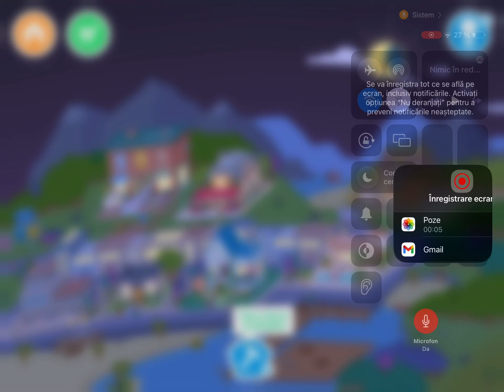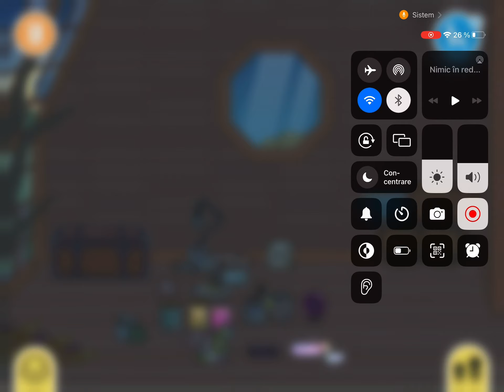NOUA CASA DIN TOCA BOCA